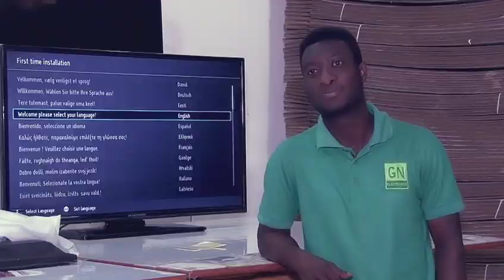GN Electronics engineer - Samuel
Samuel shares his experience as a GN Electronics engineer